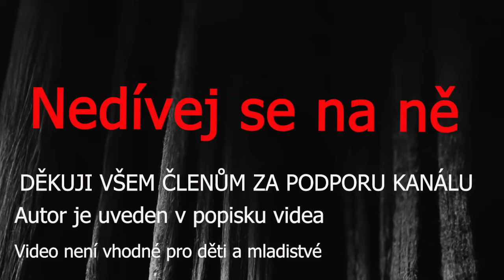Nedívej se na ně - CREEPYPASTA [CZ]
Creepypasta je smyšlený příběh s hororovou tématikou. Pojďme se tedy bát.
POZOR - okrajově zmíněna zvířata a jejich použití v kultu

Příběh zvláštní, ovšem ne špatný. Pátrání po pravdě může někdy vést k nečekanému ;)

Autor příběhu -  u/Pprdge_Frm_Rmbrs - reddit

Murder in the Dark · Jon Björk

Obrázek - AI